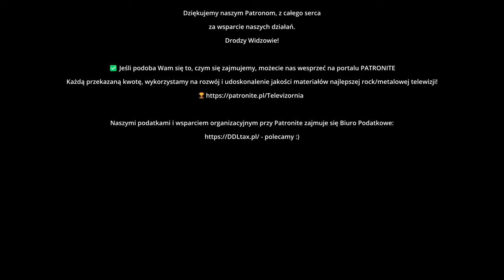TURBO: Tomek Struszczyk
Zapraszamy do obejrzenia 🎥 wywiadu z 👉TOMKIEM STRUSZCZYKIEM - wokalistą załogi 👉TURBO, zrealizowanego na najwspanialszym festiwalu świata - 5 Bangarang Festival

Drodzy widzowie, Przyjaciele, wszyscy TeleVizorianie!
JUŻ DZIŚ MOŻECIE ZOSTAĆ PATRONAMI TELEVIZORNI!
NA PATRONÓW czekają piekielnie atrakcyjne nagrody, rozmowy z gwiazdami i dostęp do ekskluzywnych materiałów.

Prowadzenie: Janusz Paliwoda
Produkcja, realizacja: Wiesław Langocz
Pomoc realizatorska: Marcin Michał
 Gregorczyk / Luxurity.org
Kierownik planu: Mariusz Chojecki
Montaż:  Marcin Michał
 Gregorczyk
Grafika miniaturki:  Marcin Michał Gregorczyk
Wydawca: TeleVizornia

Autor fot.  miniaturki: Mrs Hammett Photography

Dziękujemy z całego serca Stowarzyszeniu Dżentelmeni Metalu i jego szefowi Łukaszowi Wojtkowiakowi - organizatorowi Bangarang Festival, za królewskie ugoszczenie naszej ekipy na 5 edycji tej imprezy oraz umożliwienie realizacji wywiadów na backstage'u oraz na całym terenie festiwalu.